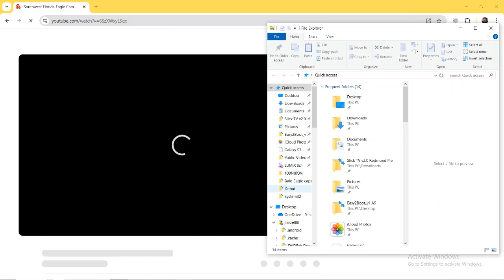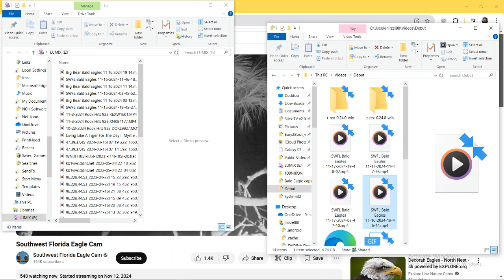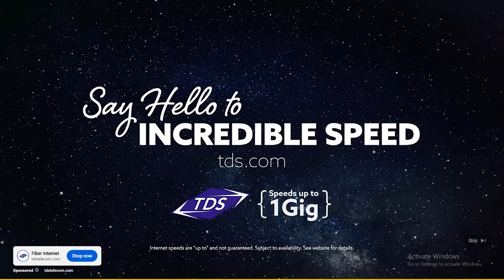SWFL Bald Eagles 11/17/2024 19:48